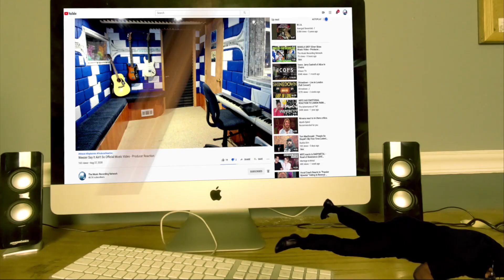Анет Сай - СЛЁЗЫ (Anet Sai - TEARS) (Премьера клипа, 2020) / OST «Пацанки» - Producer Reaction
🟩 My Name is Mike Cross and i m an old school producer here to bring you lots of entertainment and review the music from the producer point of view, This is the reaction of Анет Сай - СЛЁЗЫ (Anet Sai - TEARS)

𝗖𝗔𝗧𝗘𝗚𝗢𝗥𝗬:
Entertainment
Music